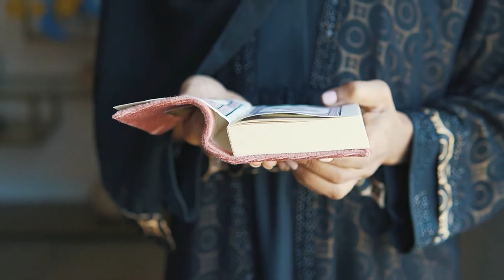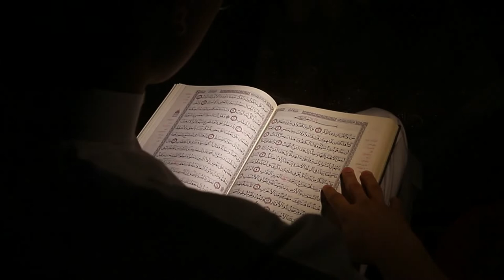No copyright Islamic Videos background Mokha#Shorts#Islamic_Shorts#mokha#quran#Quran